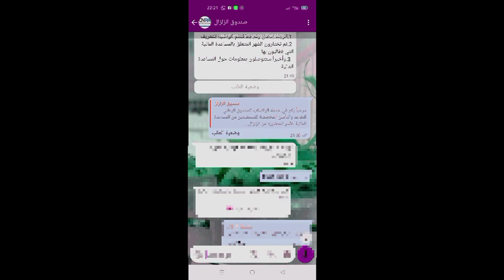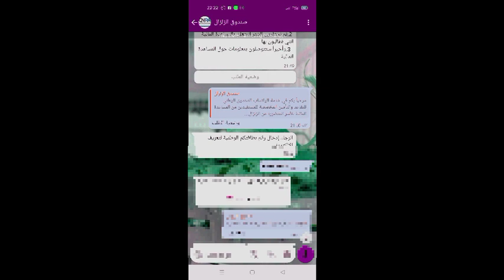كيفاش نستافد من الدعم الاستعجالي ديال زلزال